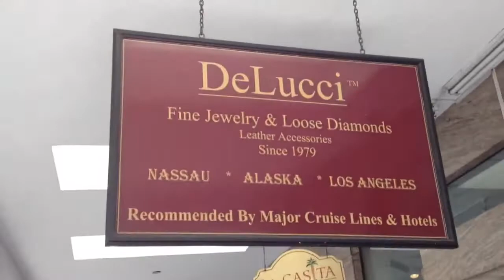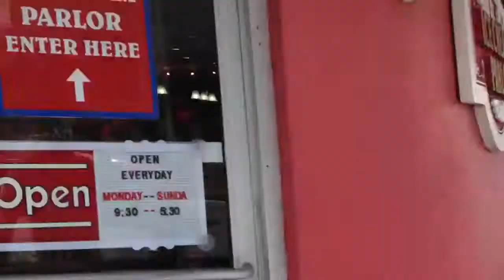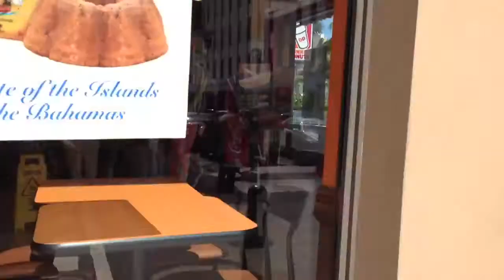Nassau, Bahamas - Walking through downtown